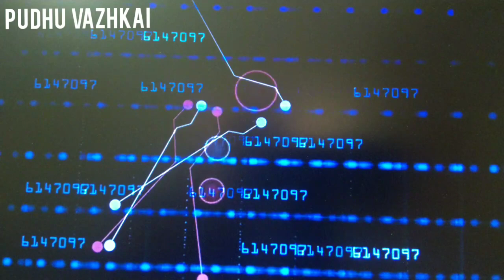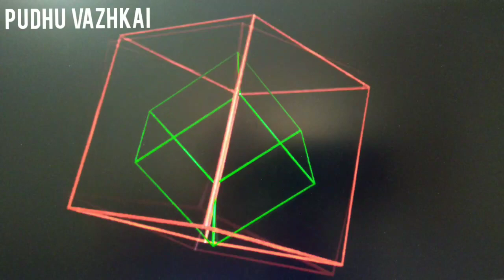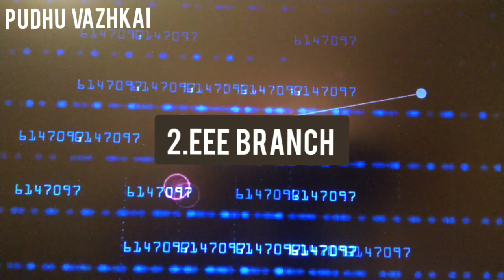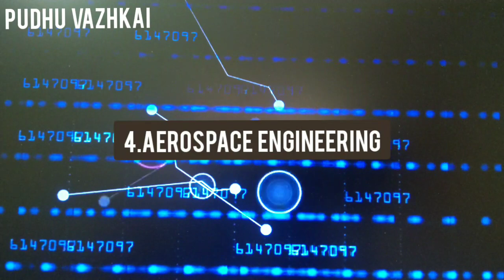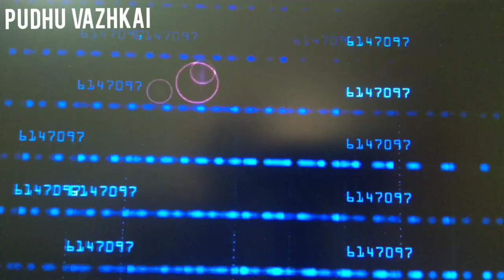Highest Paid Engineering Jobs/Highest paid Engineering Branches/Highest paid Engineering careers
According to Forbes magazine , National Society of Professional Engineers , and the top universities of UK

Has made the Ranking Engineering Branches